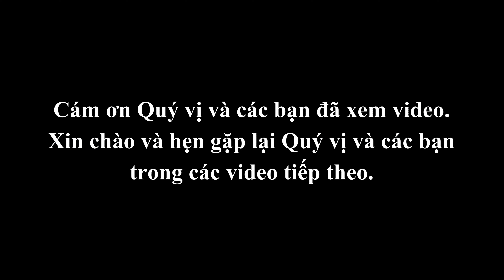Mở rộng đường Âu Cơ đê trong toàn tuyến| Cuối đoạn 3 đã tưới nhựa chuẩn bị thảm mặt đường| GAURO